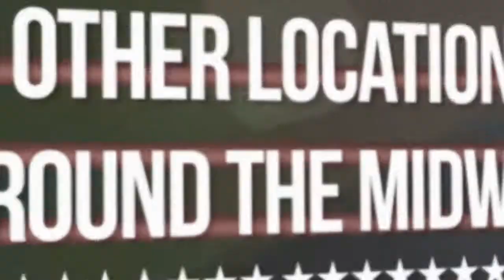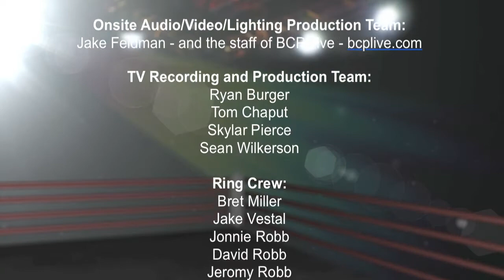3XW - 3XWrestling TV Episode 12 - May 19, 2012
The all stars of Midwest pro wrestling are featured on this weekly Iowa-based television show. This episode of 3XWrestling TV features Barry Ryte vs. Tyler Cook from Ottumwa, historic "Gauntlet for the Gold moments" and interviews with some of this year's participants, and highlights of the epic 60-minute No DQ Iron Man match between Mark Stering & Jeremy Wyatt! 3XW TV can be seen weekly on CW affiliates in Iowa - 6 p.m. Saturday on KWKB Ch 20 in eastern Iowa and 1:30 a.m. Monday on KCWI ch 23/ch 9 (Mediacom) in central Iowa.